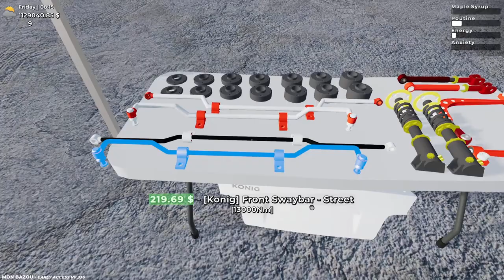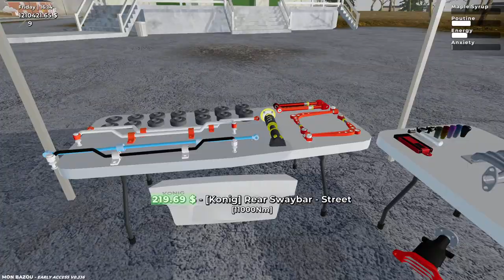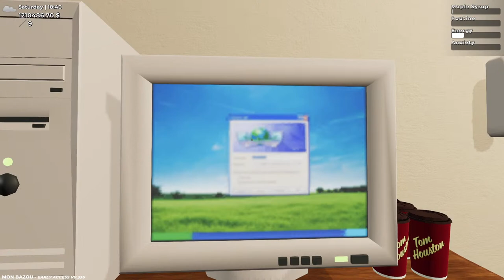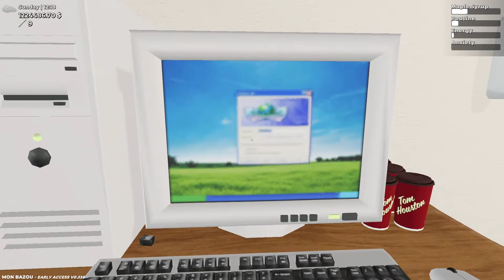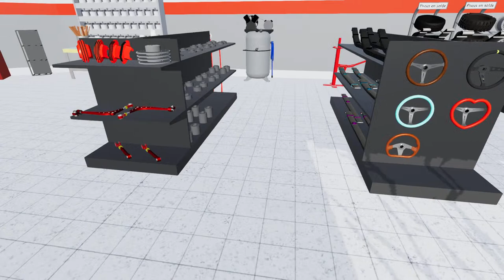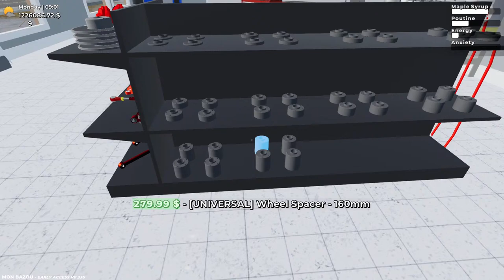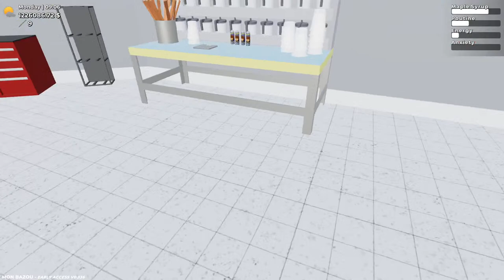Paving The Way!! | Ep-35 | Mon Bazou EA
Welcome to Mon Bazou EA with
              GaminGargoyle

                Learn More About Mon Bazou